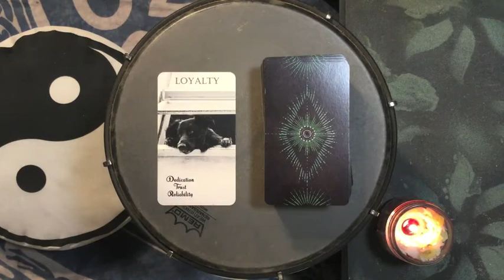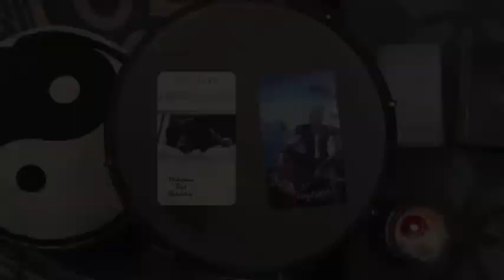Dreams 2021-05-05 🌟 Recognizing the Steady and Reliable Qualities in Your Life